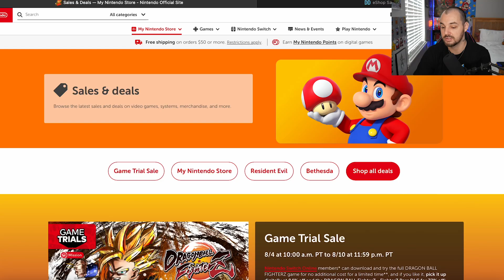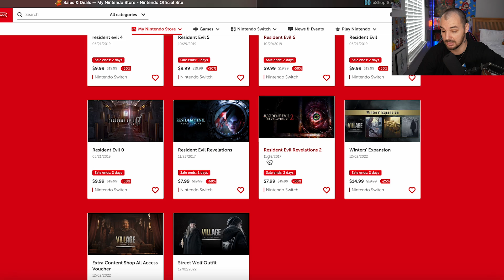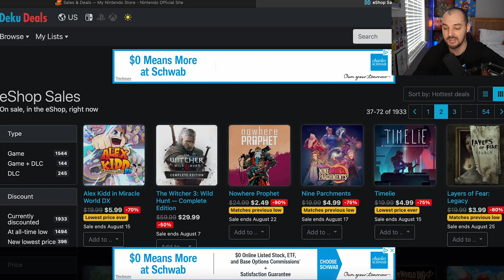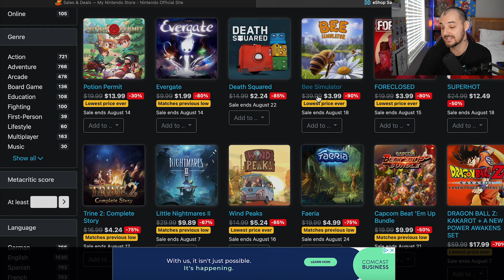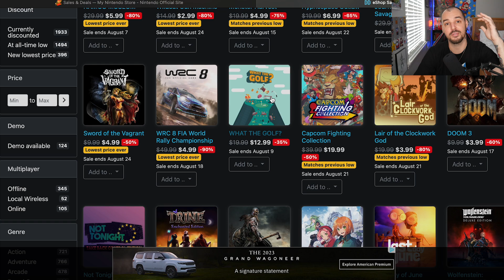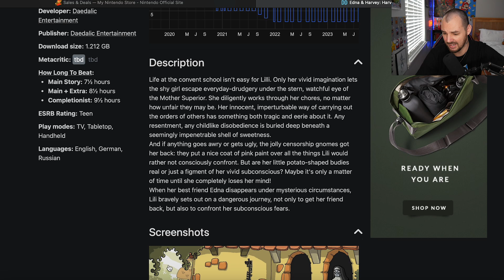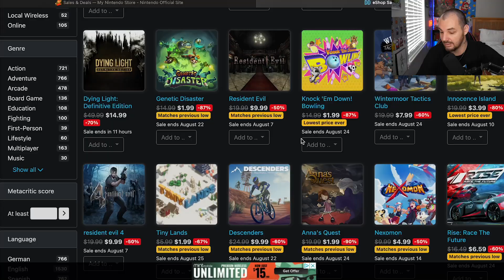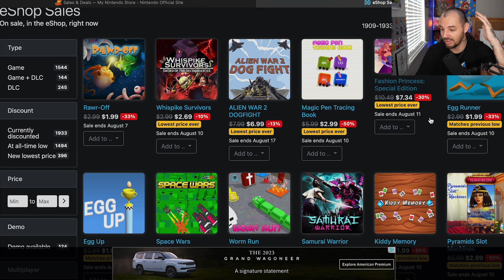Amazing Cheap Games On The Nintendo Eshop Sale!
Some of the greatest games on the Nintendo Switch are actually on sale on the Nintendo Eshop. Games like Resident Evil and Mario to Wolfenstein to Dragonball Z. There is something for everyone in this sale. Also we find some strange games on the Nintendo Switch that I don't think anyone knows even exist.